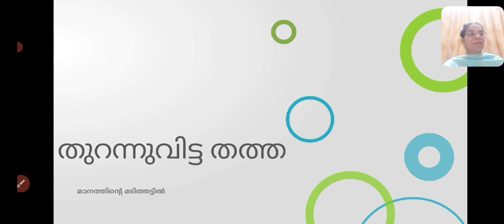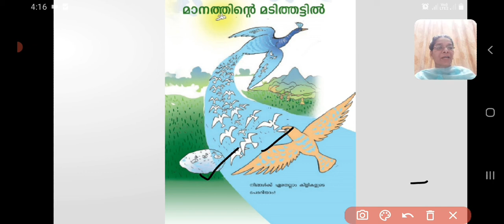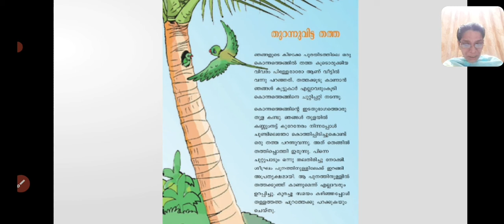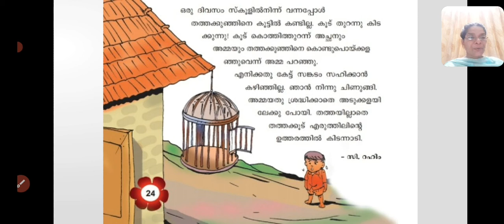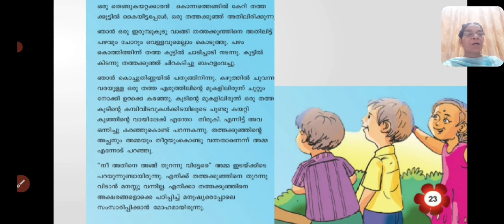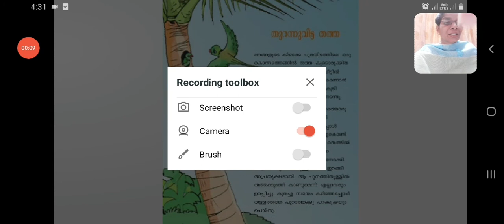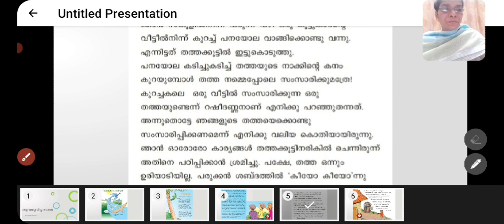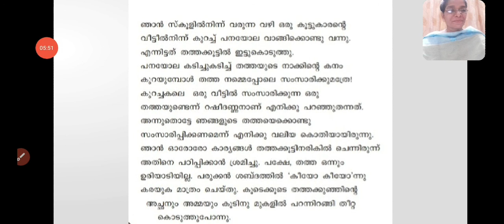തുറന്നുവിട്ട തത്ത - മാനത്തിൻ്റെ മടിത്തട്ടിൽ Part I